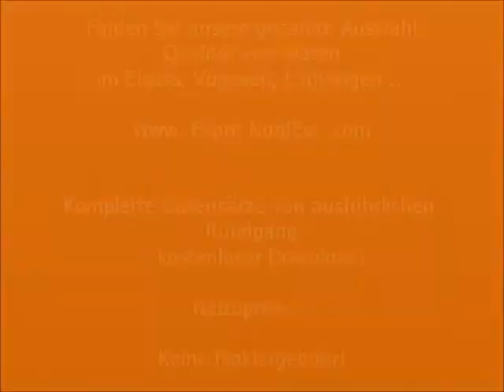haus zu verkaufen ohne makler epinal vogesen frankreich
Greenery Epinal und See Bouzey schließen!
Vollständige technische Unterlagen von ausführlichen Rundgang durch 20 Seiten mit 30 Fotos kostenlos zur Verfügung auf unserer Website ESPRITNORDEST.COM
Video auf Youtube Dailymotion auf der Saite "Spirit Nordost"
Dieses Haus Sie interessiert sind, kontaktieren Sie uns direkt an 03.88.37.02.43
und wir geben Ihnen frei, die Eigentümer für einen Termin. Nettopreis, sind unsere Dienstleistungen kostenlos Agentur-und Kommissionsgeschäft-freien Verkauf, einzigartig in der Region garantiert!
Dies ist eine schöne, moderne Erkenntnis, die Sie begrüßt mit Charme und Eleganz. Erbaut im Jahr 2007, wird es auf dem Gipfel eines Hügels mit einer großen Südterrasse, die buchstäblich umarmt ein kleines Tal an der Unterseite der sonnt Teich gelegen. Hier die Bühne gesetzt ist, sind die Hirsche am Ende des Gartens und Spott Amsel weckt Sie jeden Morgen, und Sie sind 15 Minuten entfernt vom Zentrum von Epinal! Erbaut auf zwei Ebenen bietet das Erdgeschoss zwei Schlafzimmer mit direktem Zugang, von denen einer sich schnell zu einem unabhängigen Studio verwandelt werden kann, um eine zusätzliche Mieteinnahmen zu bekommen, oder legen Sie Ihr Geschäft. Der Boden, der in Boden Garten, bietet eine Master Suite und ein großes Wohnzimmer von ca. 50 m², in Licht dank seiner breiten Fenstern, die auf der Terrasse gebadet. Sie erhalten eine optimale Belichtung bei gleichzeitiger Gewährleistung allgegenwärtigen Sonne den ganzen Tag, in einer ländlichen und idyllischen Lage nahe dem Stadtzentrum der Hauptstadt des Vosges du, und vor allem, um 02.20 Uhr nur in paris tgv! so zögern Sie nicht und kommen Sie zu in diesem magischen Ort zu begleichen!
Espritnordest.com-Haus zum Verkauf frei Agentur